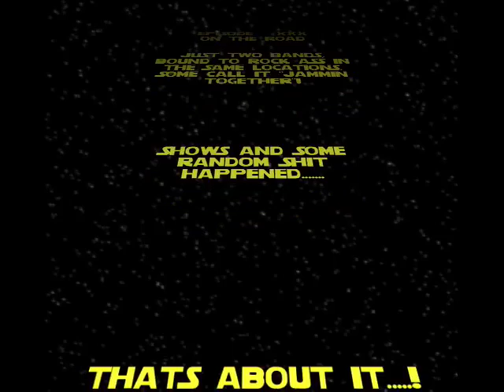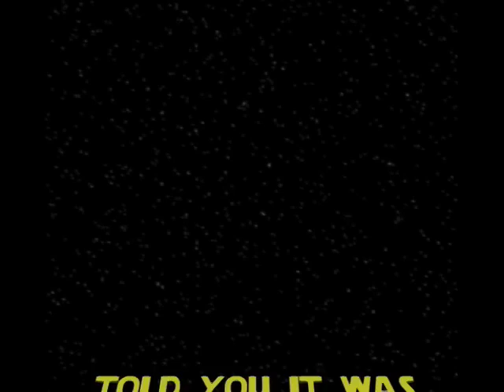iH5 AND LSPS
A QUICK LOOK AT THE BANDS iH5 AND LONE STAR PORN STAR (LSPS) ON THE ROAD TOGETHER.